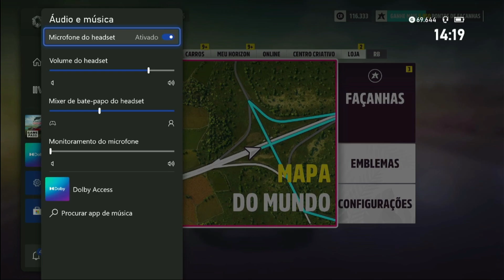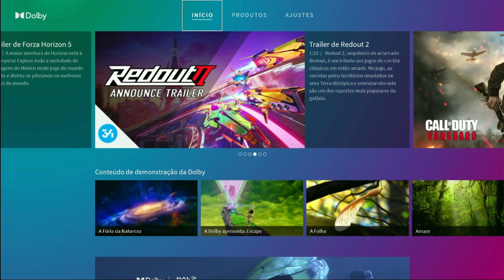Melhor Headset para Xbox ONE, Series S|X | Bom e barato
Fala galera, hoje vamos apresentar um Headset para Xbox One, Series S|X que foi projetado para o Xbox, com ótimo preço de custo e oferece uma experiência imersiva no áudio dos jogos e você tiver o Dobly Atmos, você terá ainda mais imersão em seus jogos, escute o jogo, converse em grupo e se divirta. Melhor Headset de entrada para 2022 o Headset CloudX Stinger Core para Xbox.

Headset CloudX Stinger Core para Xbox.
R$ 199,90 Parcelado em até 6X sem juros!

Curta, comente e compartilhe, no mais, um forte abraço em todos vocês, valeu, já é!

Siga nossos canais:

Very Hard Games: Youtube.com/veryhardgames
Racoons: Youtube.com/racoonsgames
Pittel: Youtube.com/pittelrafael
Corta Giro: Youtube.com/channel/UCmc0gsz5F9eaUrI5iE7G5cw
Ho Bohemians: Youtube.com/HoBohemians

Compre conosco:

Playstation 5
Playstation 5 Digital
Playstation 4
Xbox Series S

Very Hard Games é um canal de notícias, resenhas, podcast, dicas e projetos originais, na VHG você vai encontrar jogos de Stealth, RPGS, Survival Horror, FPS, Corridas (AV) e Hack and Slash, aqui gostamos de desafios, então jogamos sempre nas últimas dificuldades, trazemos conteúdo fora do universo gamer também, seja bem-vindo!

"Very Hard Games, por que aqui sua diversão é levado a sério!"